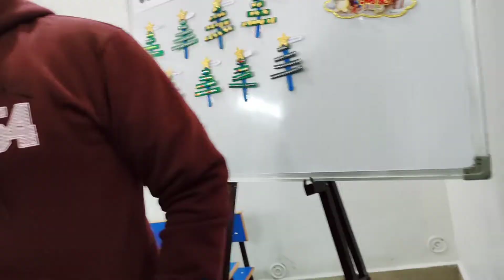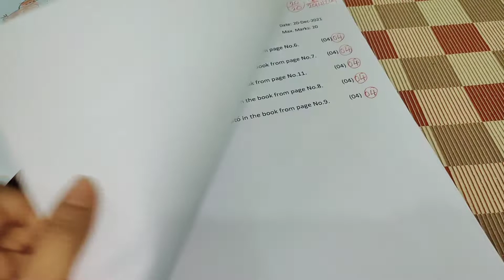Finally राम का रिजल्ट डे आ ही गया🤪/देखोगे नही क्या करामात की है इन्होंने😂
Pragya tripath pandey❤️❤️❤️❤️❤️

join my Online and Offline makeup classes.

👉 All the contant of this channel is made by me

👉 Before using any of the contant from my channel kindly first take permissions